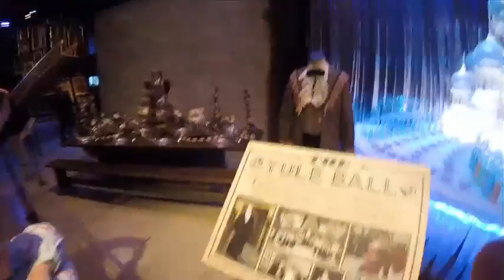L'Ora del Té con M & C Harry Potter Warner Bros Studio Tour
Rubrica in cui Matteo e Chiara si prendono una pausa bevendo un tè o una Tisana per provare cibi strani o parlare di fatti più o meno divertenti per mostravi cose sconosciute che li hanno particolarmente colpiti. Puntata speciale che vi porterà direttamente negli Harry Potter Warner Bros Studios di Londra!